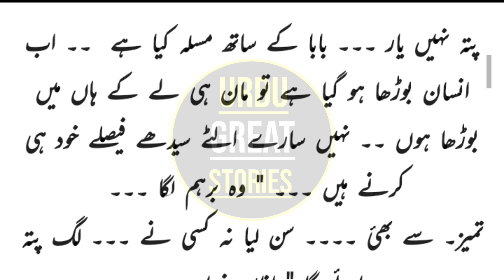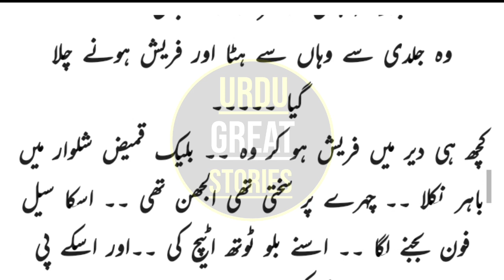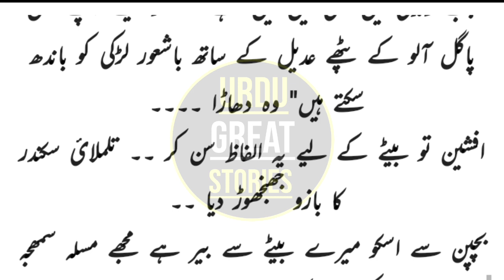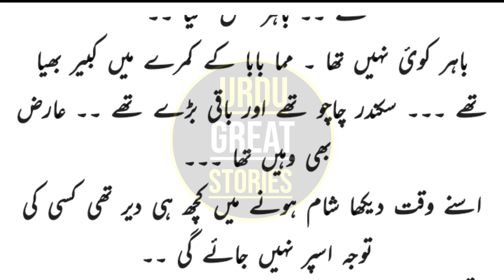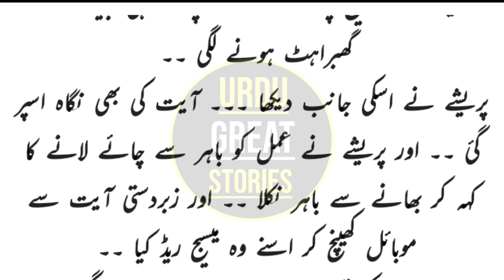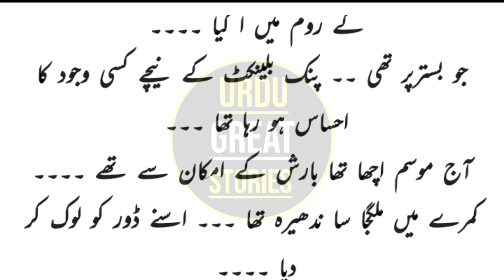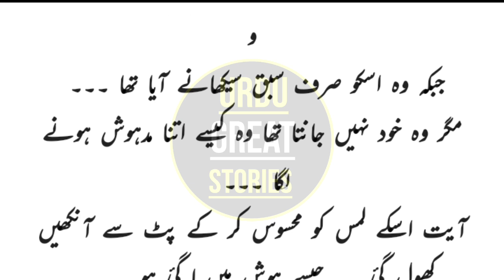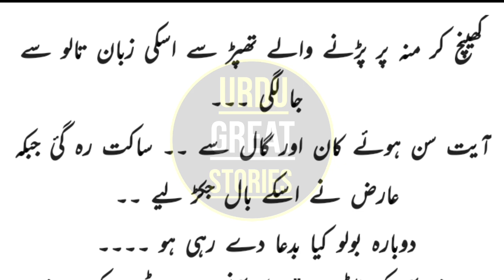Urdu Novels | Surkh Aanchal Ep5,By Tania Tahir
Urdu Novel | Surkh Aanchal By Tania Tahir | Novels in Urdu

Urdu Great Stories
Delivers, programs which are unique, academic, enlightening entertaining, fascinating, amusing we also promote tolerance among all human beings, and we also try to eliminate misunderstandings among human beings

If we have wrongly uploaded any copyright stuff, please memorandum us and we will erase it immediately

Visit my other story channel ❤